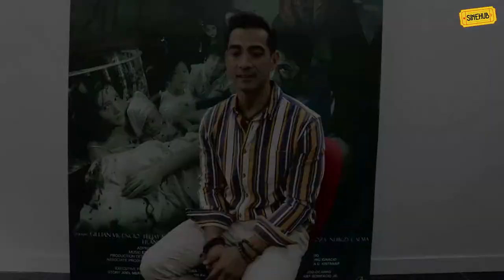Top 5 Local Film Picks of Raymond Bagatsing | Hellcome Home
HellcomeHome Raymond Bagatsing shares what his all-time favorite Pinoy movies are!